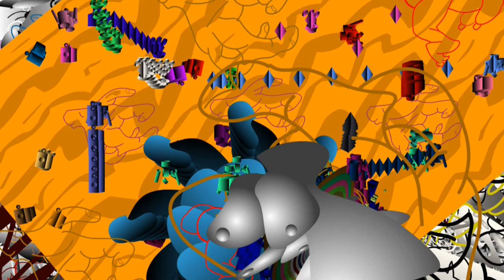Art Collection, Part 2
John explains his various strategies for collecting art, some a bit on the shady side perhaps. And more of the glorious Thornton Collection is revealed to an eager public!